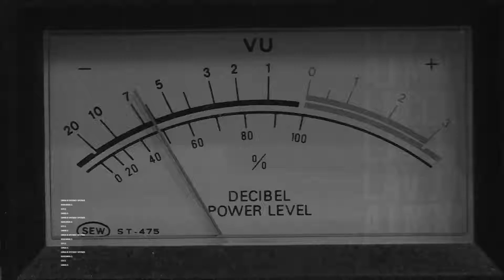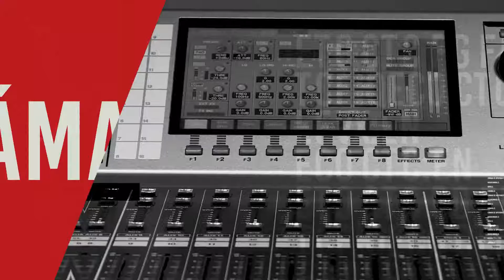Diputado Leopoldo Pérez y Acusación a Jaime Mañalich: “Después de la guerra todos son generales”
El parlamentario RN fue sorteado para integrar la comisión que analizará el líbelo presentado en contra del ex Ministro de Salud.